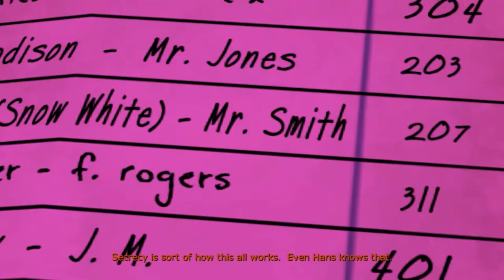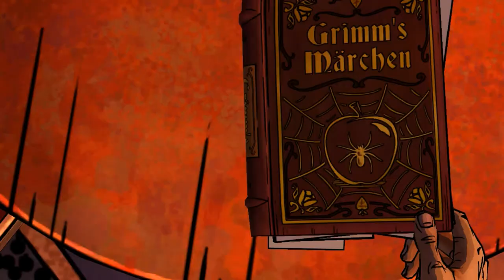THE WOLF AMONG US [ WALKTHROUGH] Episode 2 Ending [18+]